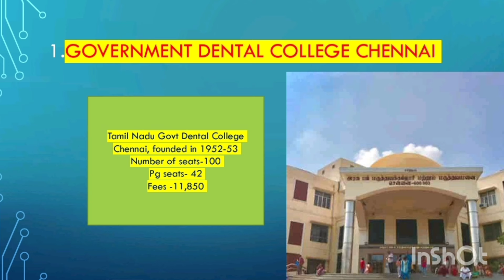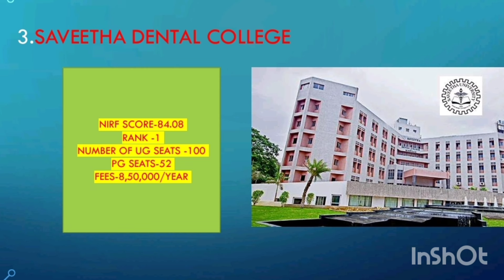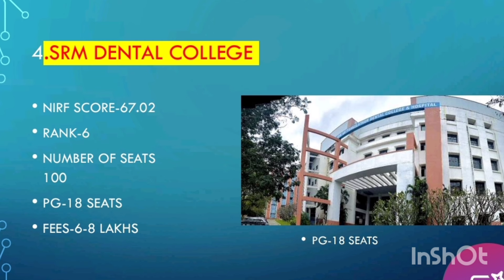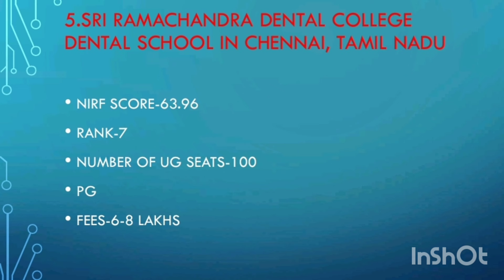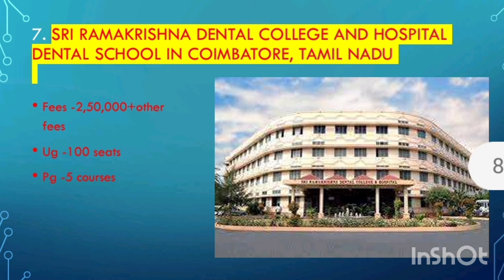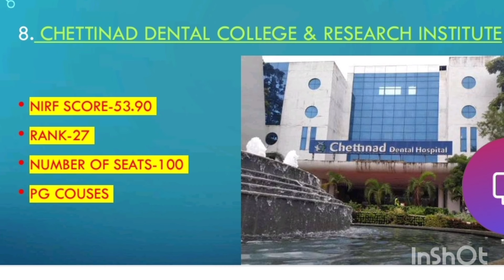Top 10 dental colleges in tamilnadu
in this video I explained about the top 10 dental colleges in tamilnadu
top 10 dental college in tamil nadu

top 10 dental colleges in india

top 10 dental hospital in india

top 10 dental hospital in

top 10 dental colleges in

top 10 dental college in

top 10 dentist in india

top 10 dental college in tamilnadu

top 10 private dental colleges in tamilnadu

top 10 private bds colleges in tamilnadu

top 5 dental colleges in tamilnadu

dental colleges in tamilnadu ranking

top 10 dental colleges in chennai

top ten dental colleges in